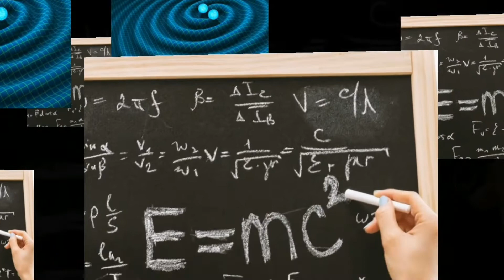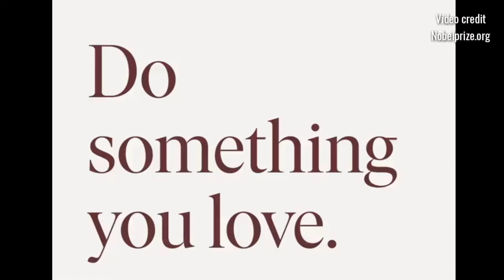CARA BELAJAR ALA ILMUWAN FISIKA PEMENANG NOBEL | BARRY BARISH, KIP THORNE, RAINER WEISS.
Pada Tahun 2017, 3 ahli astrofisika Barry Barish, Kip Thorn dan Rainer Weiss dianugerahi hadiah Nobel Fisika, atas temuan mereka tentang gelombang gravitasi.
Secara teori gelombang gravitasi telah diungkapkan oleh Albert Einstein satu abad yang lalu sebagai bagian dari teori relativitas umum
 Dan akhirnya Eksistensi gelombang gravitasi baru terdeteksi tahun 2015 silam oleh ketiga ilmuwan tersebut.